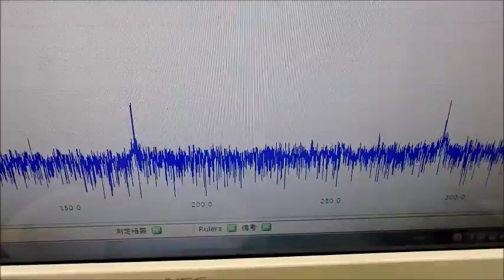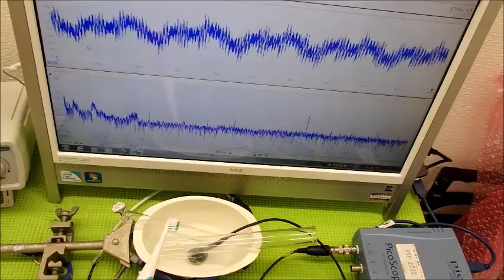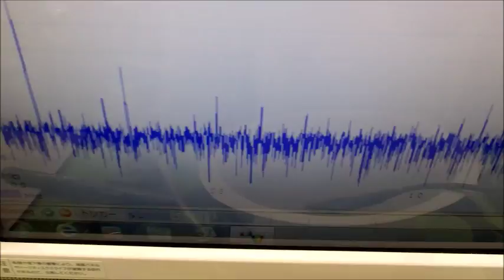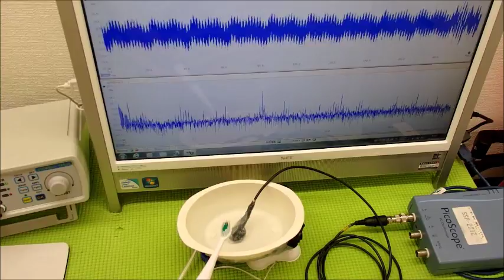メガヘルツの超音波を利用する超音波システム技術 ultrasonic-labo